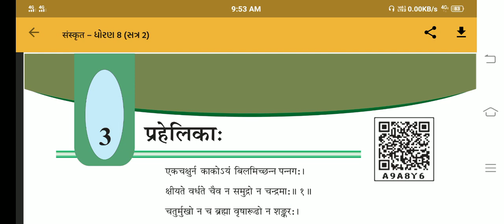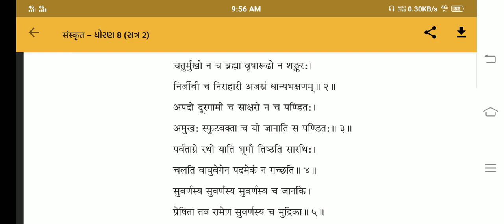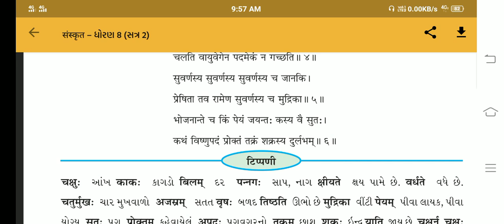Standard 8 Semester 2 Sanskrit Ch 3 By Dishanbhai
Standard - 8 Semester - 2  Sanskrit Ch - 3 Vidoe Lecture in Gujarati FOr GSEB